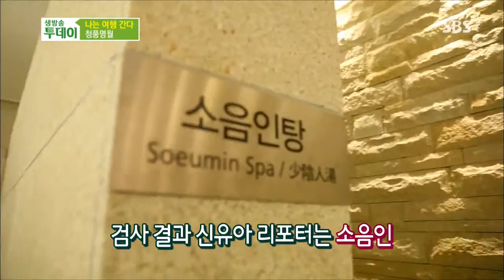생방송 투데이 131011 #13(7)